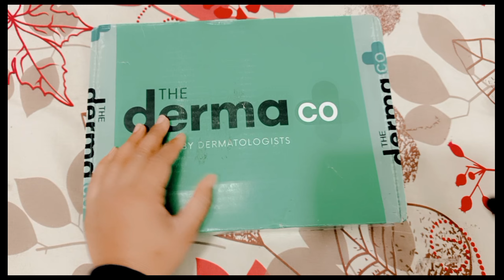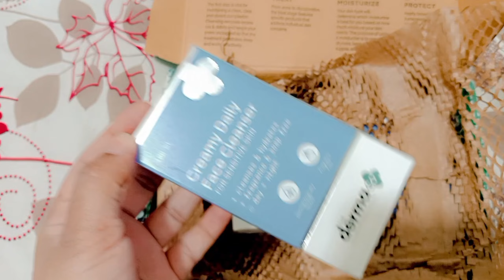The Derma co creamy face cleanser unboxing review | the derma co face wash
What is the use of Derma Co creamy cleanser?

Is creamy cleanser good for acne?

What are the benefits of derma cleanser?

Is Derma Co cleanser good for dry skin?
The derma co creamy cleanser review

The derma co creamy cleanser ingredients

The derma co creamy cleanser how to use

The derma co creamy cleanser benefits

The derma co creamy cleanser for oily skin

The derma co creamy kalinjar unboxing review in hindi

The derma co creamy kalinjar unboxing review oily

The derma co creamy kalinjar unboxing review dermatologist

Derma co creamy cleanser 30ml

Derma Co Creamy Cleanser for sensitive skin

Derma creamy face cleanser How to use

Derma Co Cleanser Review

Derma Co Cleanser for olly skin
इस किट में मौजूद 1% सैलिसिलिक एसिड मॉइस्चराइजर त्वचा में तेजी से अवशोषित होकर मैट फिनिश देता है, जिससे यह तैलीय त्वचा के लिए एक आदर्श मॉइस्चराइजर बन जाता ह

अतिरिक्त तेल हटाने के लिए डर्मा कंपनी ऑयली स्किन किट

Derma Co cleanser for dry skin
What is the creamy daily face cleanser Derma used for?

Creamy face cleanser Derma Co

Derma Co cleanser Ingredients

Derma Co face wash for combination skin
आप डर्मा को क्रीमी फेस क्लीन्ज़र का उपयोग कैसे करते हैं?

डर्मा को सैलिसिलिक एसिड अच्छा है?

क्या डर्मा को ऑयली स्किन के लिए अच्छा है?

क्या 1 सैलिसिलिक एसिड फेस वाश अच्छा है?

Are creamy cleanser good?

Is Derma Co suitable for sensitive skin?

How do you use creamy face cleanser?